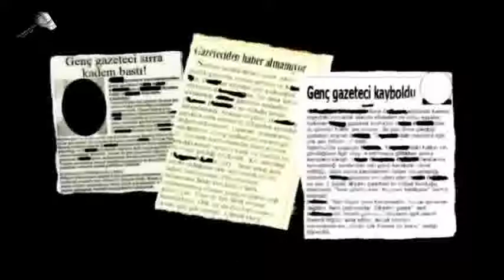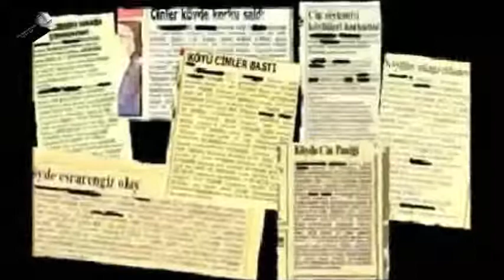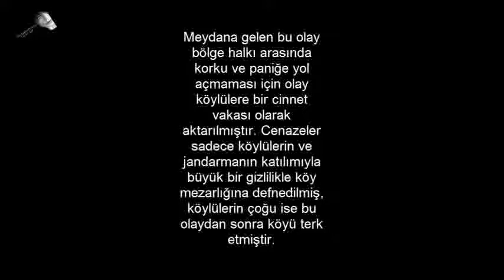Gizemi Çözülemeyen Tüyler Ürpertici Davutlu Köyü Karadedeler Olayı